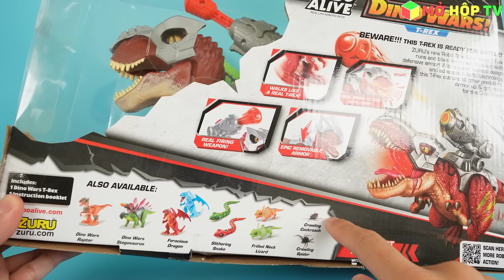Khủng Long Bạo Chúa T-Rex Chiến Đấu Và Khủng Long Velociraptor Khổng Lồ Điều Khiển Từ Xa | Mở Hộp TV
Hôm nay sẽ mở hộp về khủng long. Một loài động vật khổng lồ, đã thống trị trái đất này hàng triệu năm trước, nhưng bây giờ chúng ta chỉ nhìn thấy qua phim ảnh, còn ở đây nó bước đi sống động như thật. Một con Velociraptor đến từ hãng Vecto và bạo chúa T-rex mang thương hiệu Robot Alive. Cám ơn vì đã xem